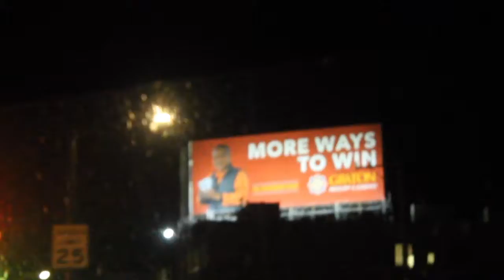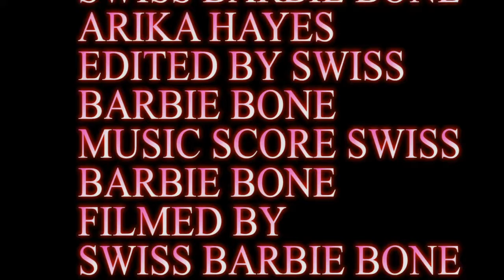PART 19 WEST OAKLAND FILMS 19